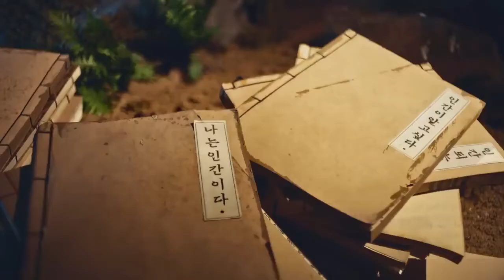[CF/Entertainment/2019.04] 자연인 이승윤 한율 (60s)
모델 : 이승윤, 팔색조, 자연인 이승윤, 전참시 이승윤

자연인 이승윤 한율 편 / 60s.